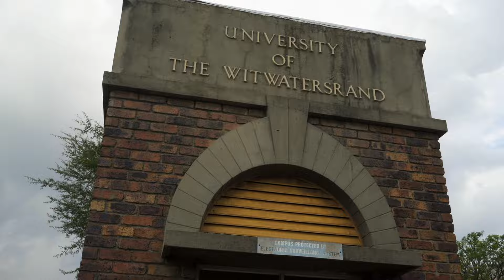Bridge student: Simphiwe Makgetla - BSc Computational & Applied Maths (Witwatersrand University )